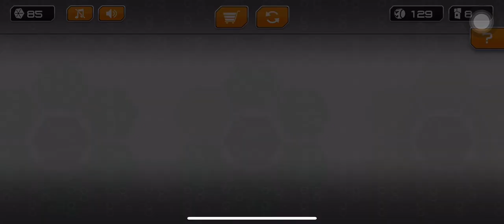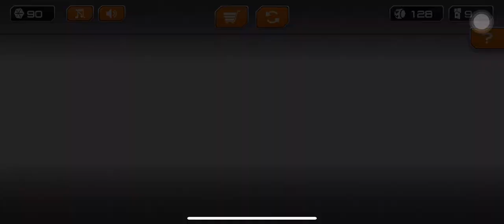Gyro Balls - Satisfying Gameplay Android,iOS level , Gyro Sphere Trails